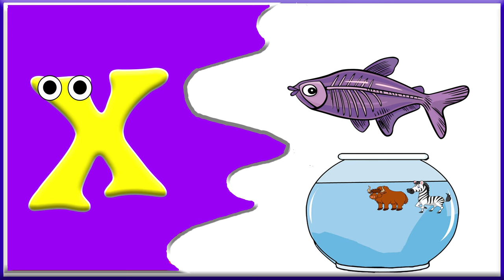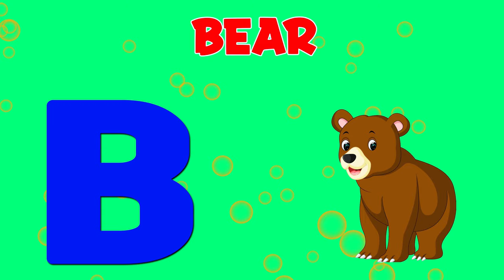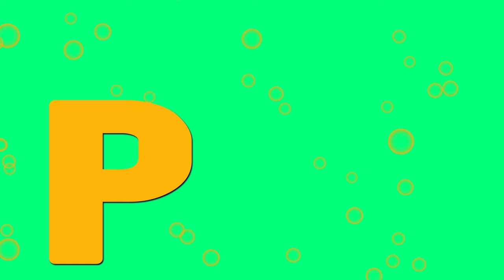ABC And Colors Learning Videos For Kids | A to Z Alphabet | Educational Videos For Kids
Welcome to Alphabet Learning Videos For Kids! In this video, you will find educational videos for kids, ranging from ABCs to Zs. Here you will find fun and interesting videos about English alphabets, identification of alphabet letters, and more.

Introducing Alphabet Learning Videos For Kids! Our videos are perfect for kids ages 6 and up and help them learn the alphabet and more.

Our videos are educational and fun, and they can help your kids learn the alphabet and more. Our Alphabet Learning Videos are a great way to help your kids learn in a fun and engaging way. Watch and learn with Alphabet Learning Videos!

If you're looking for Alphabet Learning Videos For Kids, then you've come to the right place! In this video, you'll find Educational Videos For Kids that will help your kids learn the alphabet. A to Z Alphabet Learning Videos For Kids is a great way for your kids to learn the alphabet and other basic concepts.

Whether you're a teacher or a parent, Kidde Learning has everything you need to help your children learn the alphabet. With Educational Videos For Kids, you can be sure that your kids will be learning in an effective and fun way.

You're Quires:
Alphabet Learning Videos For Kids
A to Z Alphabet Learning Videos

You're Quires:
English alphabets
abc alphabet learning
alphabet learning